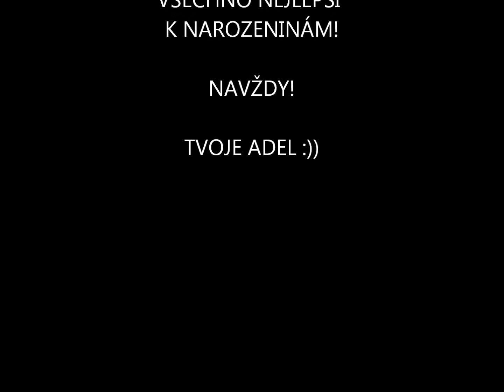Terezce k 20 narozeninám!:))